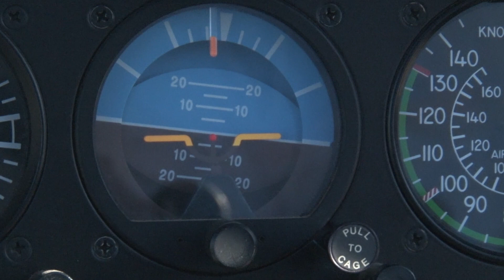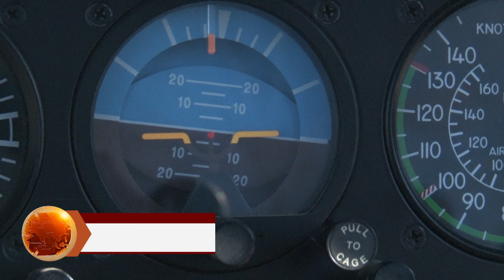ACCIDENTE: TRAGEDIA AÉREA EN JESÚS MARÍA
CONFIRMAN QUE ERA UN AVIÓN EXPERIMENTAL
El piloto falleció poco después de precipitarse. Aseguran que tenía más de 30 años de experiencia en vuelos.